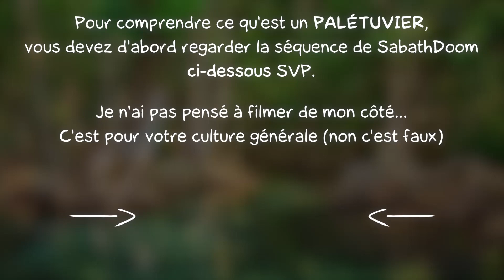Poopulace en Survie Minecraft - Épisode 3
La YTP/YTPMV FR sur minecraft...

Cet épisode est consacré au Nether. Avec la préparation d'une usine à fer foireuse (celle qui demande des villageois et golems de fer).
0:00 Palétuvier
0:06 Nether
12:27 L'usine à con

Les gens :
Maxine (moi même)

Liste des musiques :
Let's Try | Super Mario RPG Remake Modern Soundtrack
Rayman Origins OST - Jungle World: Funky Suspense (v2)
Made in Abyss OST - The Fourth Layer
Waterflame - Clutterfunk 2.2
One Piece OST - Three Towers
Crypt of the Necrodancer Overclocked - The Wight to Remain (mix)
Adobe Universal Patcher Music
Nervous Brickdown OST - Food Main
Plants Vs. Zombies OST - Loonboon
Super Mario 64 OST - Dire Dire Docks/Water Theme
Mario Kart Wii OST - Wario's Gold Mine
Animal Crossing Bubblegum K.K. [Remix]